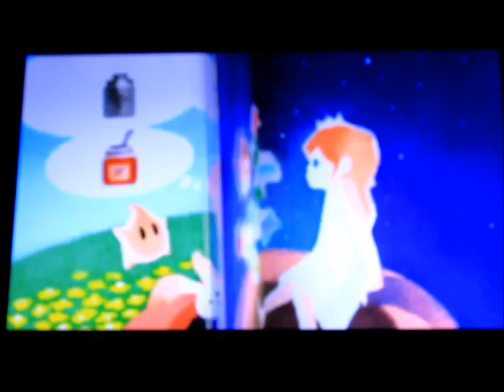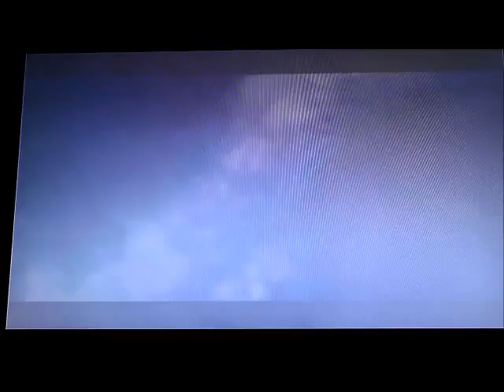Lets play Mario Galaxy part 10 - Jr. you bastard